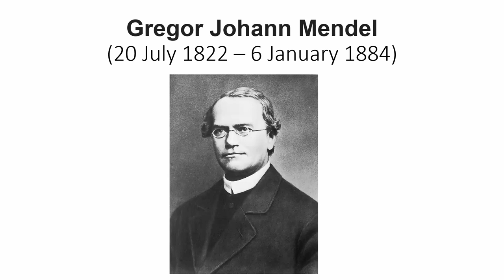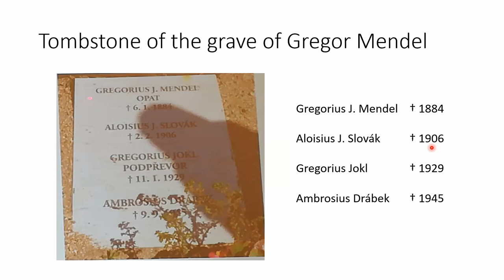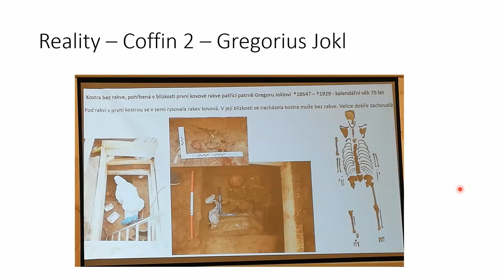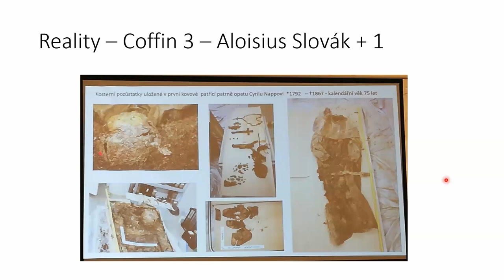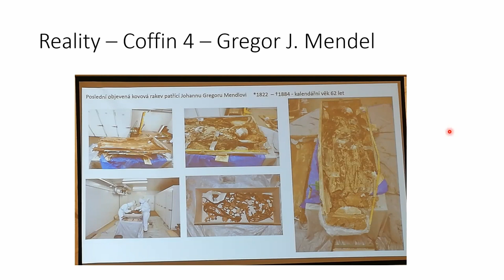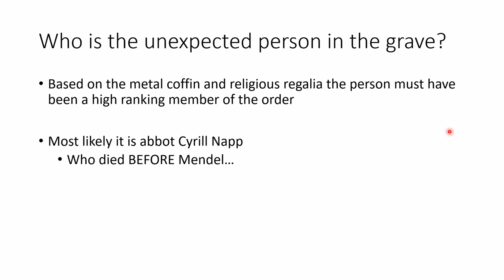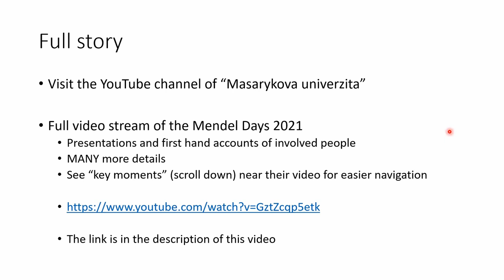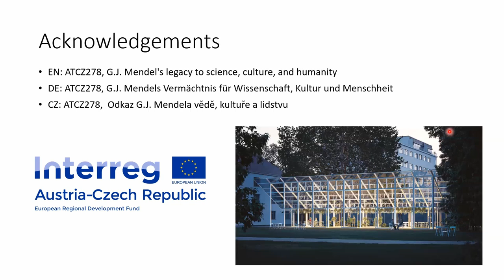Unexpected additional person in Gregor Mendel's grave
In 2021 the body of Gregor Mendel was exhumed to take DNA samples for sequencing. As a by product of the exhumation an upmost surprising discovery was made. An additional body was found in the same grave, that did not appear on the tombstone.

Check out this video for the short story, the full description and many more details you find

This video is supported by the project nr. ATCZ278 "G. J. Mendel's legacy to science, culture, and humanity" co-financed by Interreg Austria-Czech Republic.